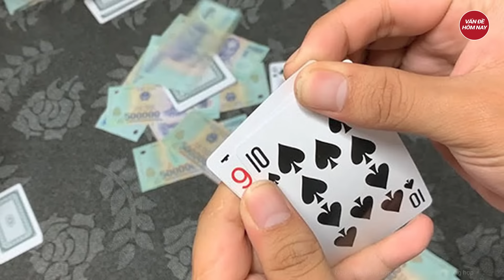Bộ Công an thông tin về sới bạc King Club liên quan ông Hồ Đại Dũng và ông Ngô Ngọc Đức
Tin tức mới nhất | Bộ Công an thông tin về sới bạc King Club liên quan ông Hồ Đại Dũng và ông Ngô Ngọc Đức
Tối 7/8, Bộ Công an thông tin về vụ án tổ chức đánh bạc và đánh bạc trái phép tại Câu lạc bộ Doanh nghiệp Việt Kiều Chi nhánh Hà Nội - King Club, liên quan đến cựu Phó Chủ tịch UBND tỉnh Phú Thọ Hồ Đại Dũng, nguyên Bí thư Thành ủy Hòa Bình (tỉnh Hòa Bình) Ngô Ngọc Đức.